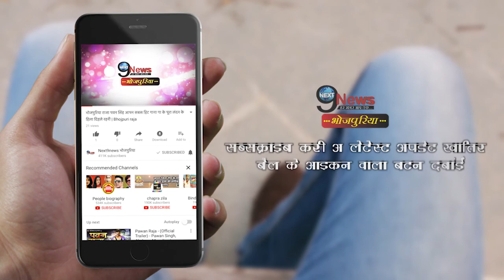पटना गांधी सेतु के बगल में बनकर तैयार पीपा पुल पर चालू हुआ परिचालन